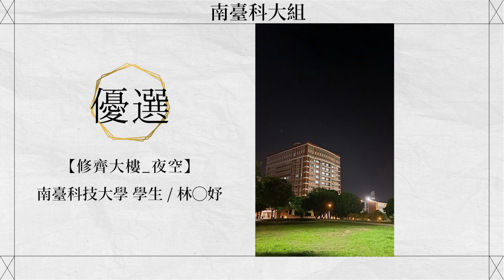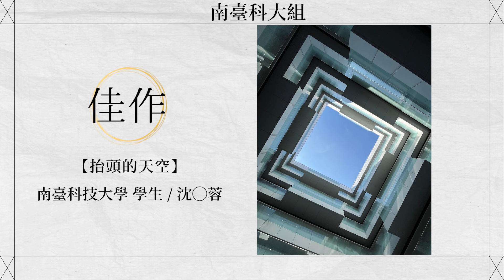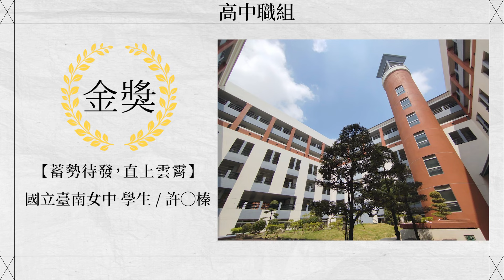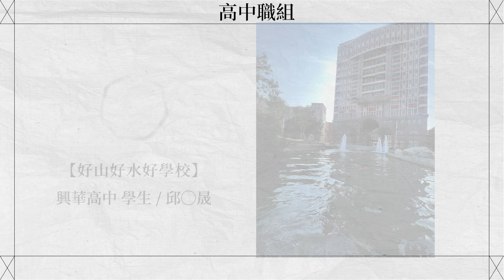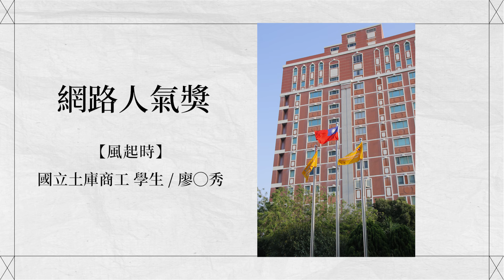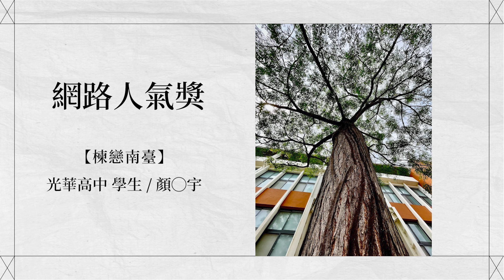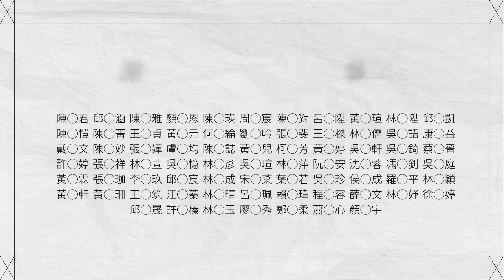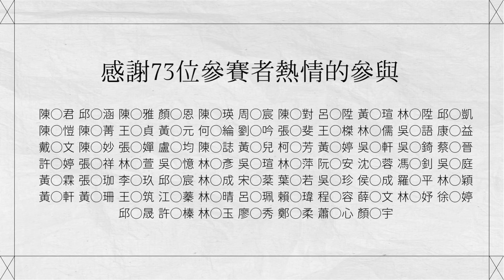【2024「預見未來˙首選南臺」攝影競賽】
本次的校園攝影競賽順利落幕啦🎊 所有作品將於6/7(星期五)至6/14(星期五)中午時段於圖書館1樓電視牆播放📽 另外也會在本校FB、IG及YT同時上片，歡迎大家踴躍分享🤩🤩 讓更多人看見南臺的美🏫